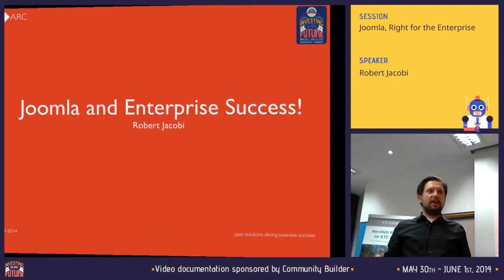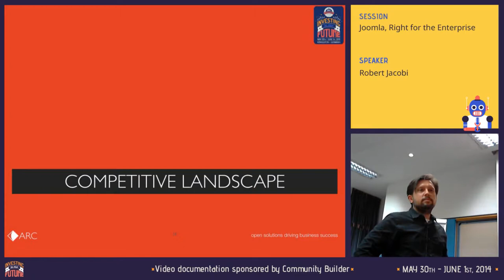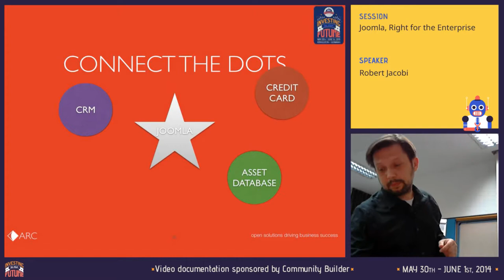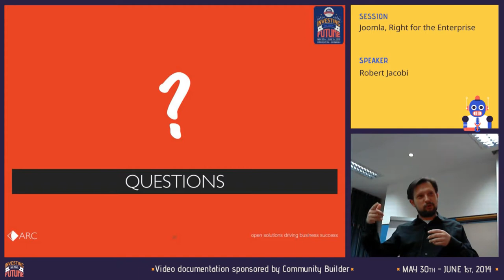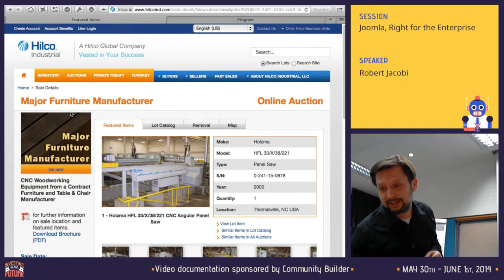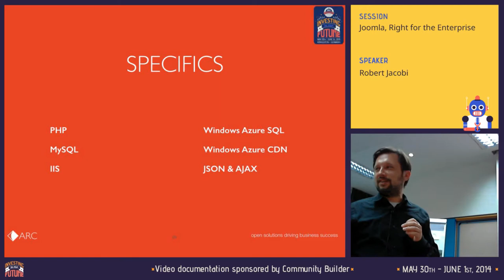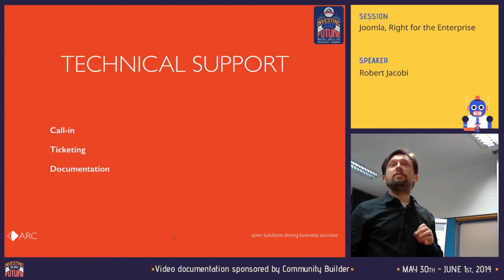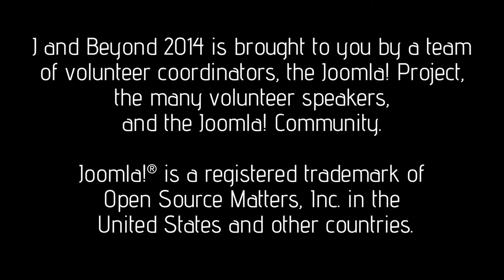Joomla, Right for the Enterprise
By Robert Jacobi

Joomla is the right platform for the enterprise. The technology and community, are built to support enterprise workflow, enterprise demands, and enterprise success. Learn about the technology and business requirements for developing and deploying Joomla applications and websites in the enterprise.

Key takeaways include:

1. Understanding the requirements of enterprise applications
2. Architecting Joomla for the enterprise
3. Delivering on the solution
4. Benefit to customers and ROI of Joomla